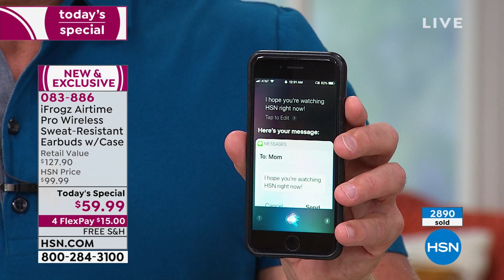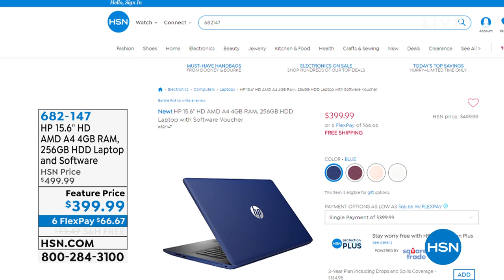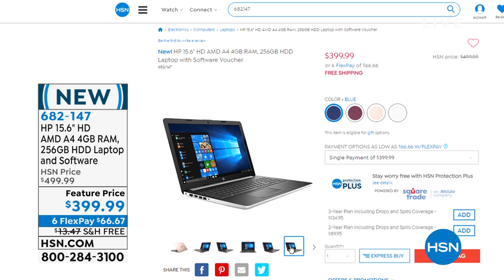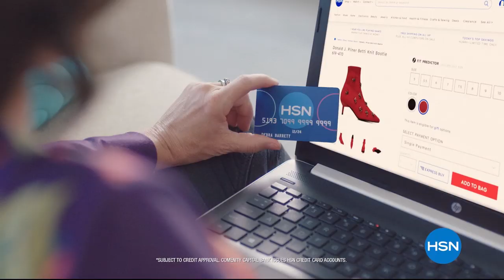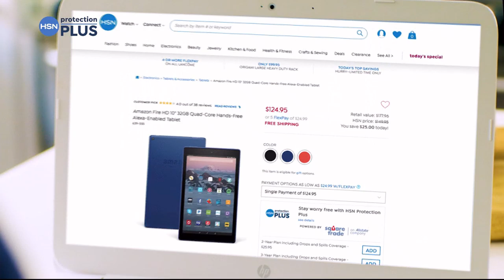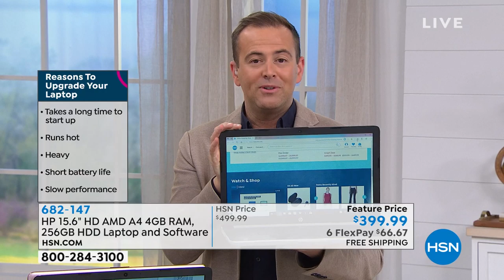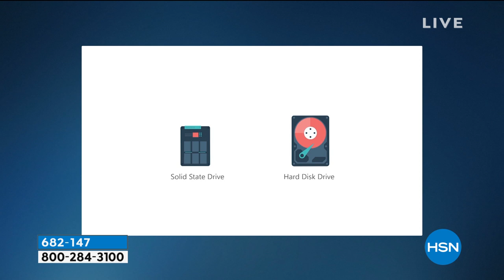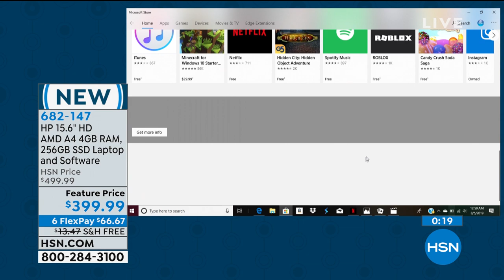HSN | Electronic Connection 08.05.2019 - 12 AM